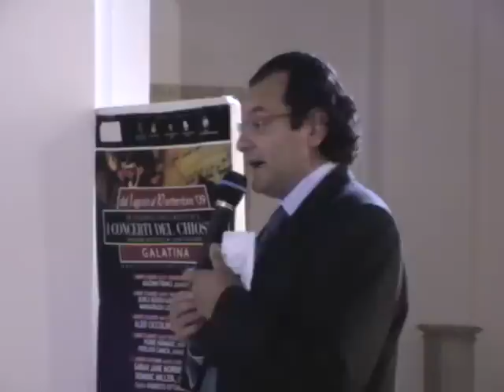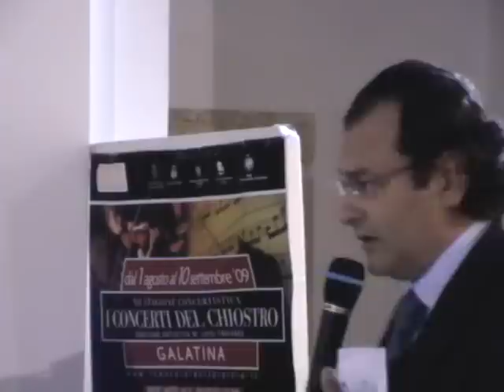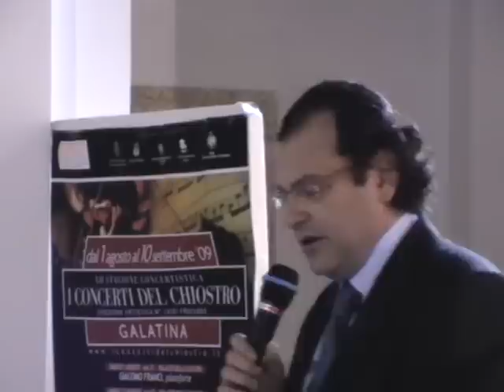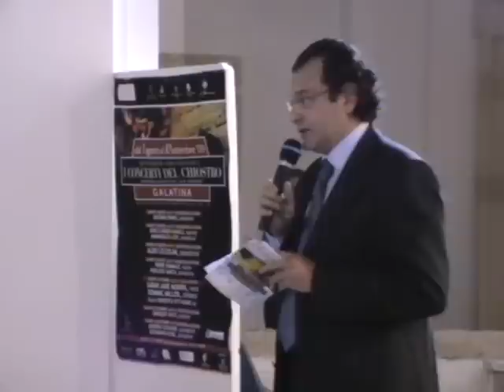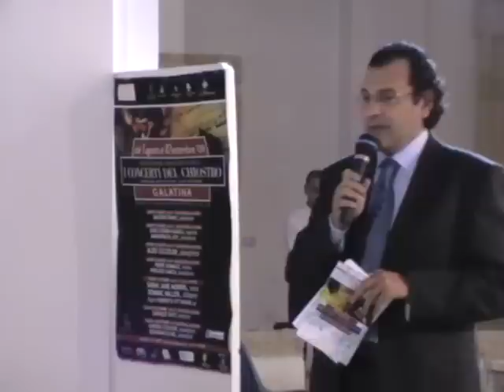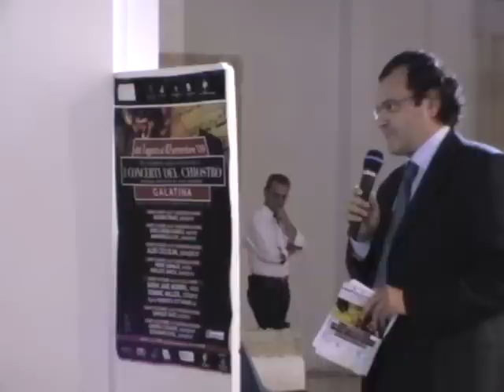Galatina Concerti del Chiostro 2009 Bilancio di Luigi Fracasso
11 settembre 2009
Luigi Fracasso traccia un bilancio de I Concerti del CHiostro 2009